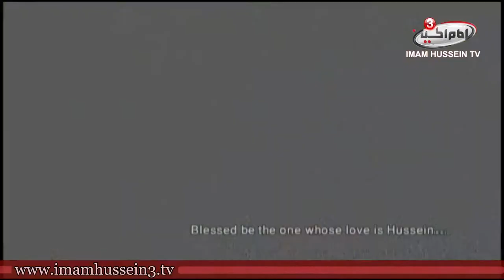Blessed be the One Whose Love is Hussein | Poetry [ FARISI - ENG SUB ]